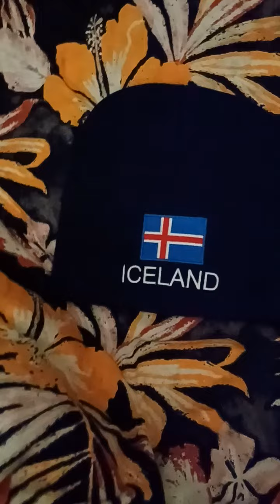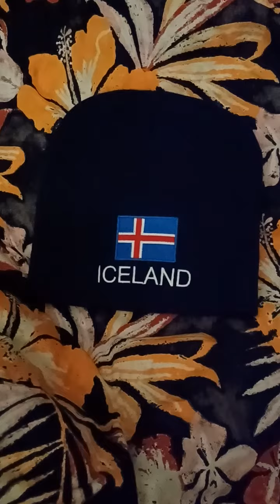ICELAND - I LOVE ICELAND 👏👍👌 ❤❤❤❤❤💋💋💋💋💋💋💋💋 - THE SULTRY VOICE